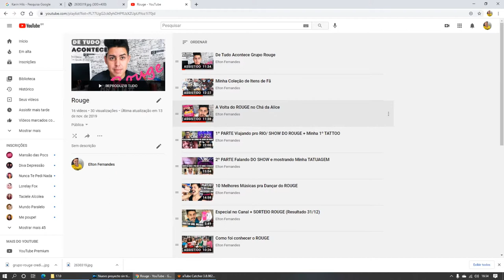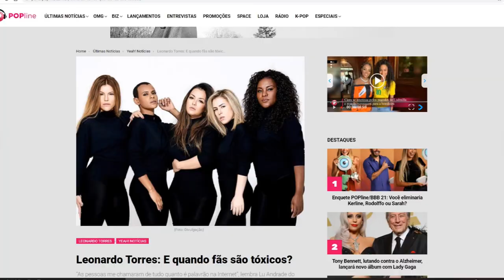DESABAFO DE KARIN HILS E OS HATERS DISFARÇADOS DE FÃS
Há alguns dias Karin Hils do ROUGE fez vários Stories e não fazia ideia da repercussão que eles teriam, vim aqui reagir e dar minha humilde opinião sobre tudo o que ela disse ...  COMENTEM MUITO O QUE VOCÊS ACHARAM DE TUDO ISSO ... Quero muito saber.

VIDEOS USADOS do Instagram da @KarinHilsOficial
E REPOSTADO POR @universo_rouge